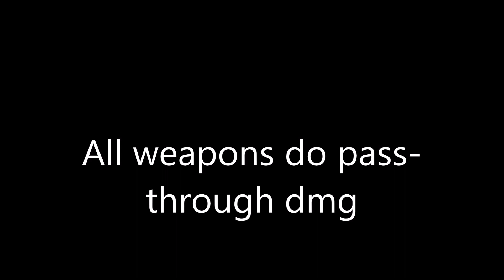crossout game: passthrough dmg for the umpteenth time